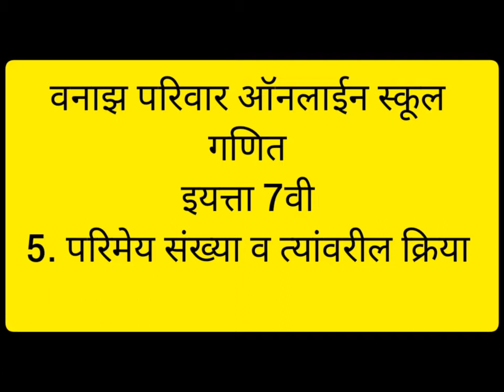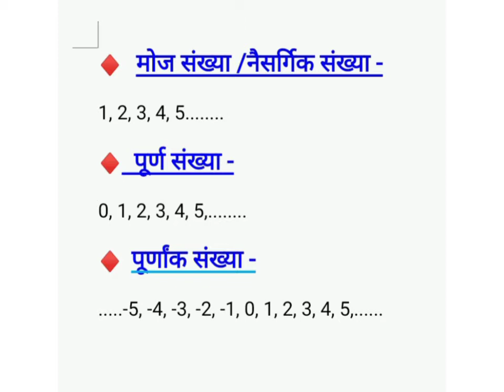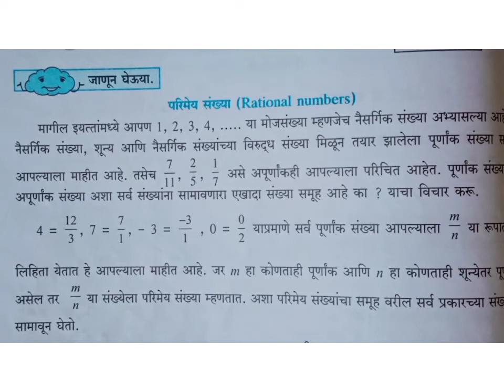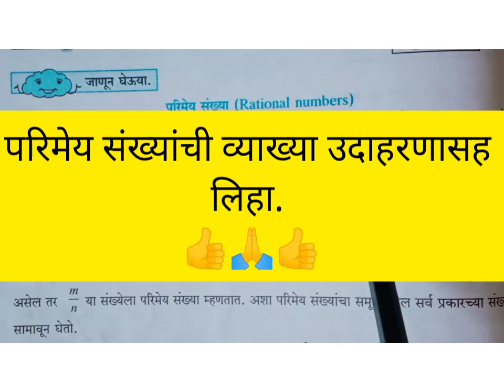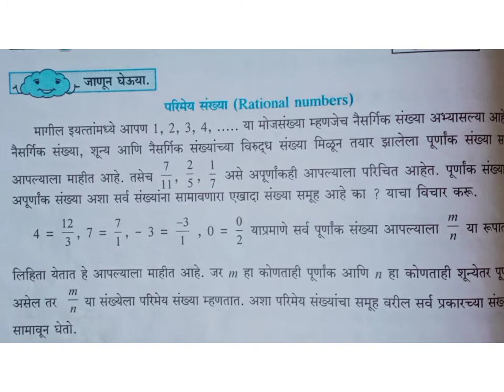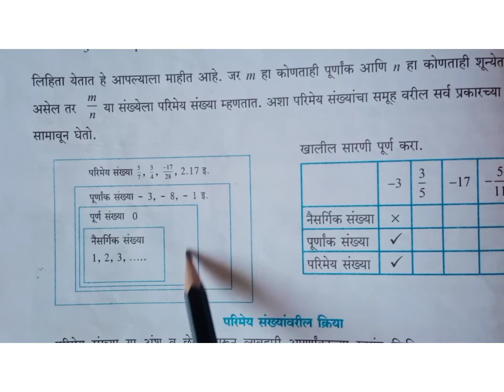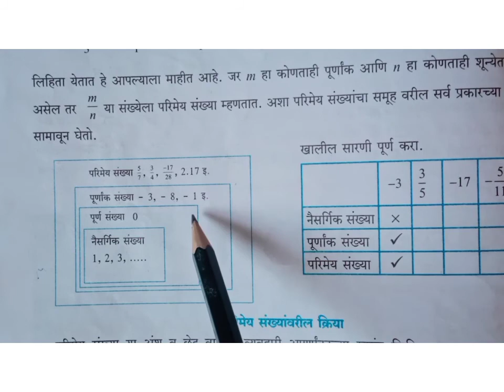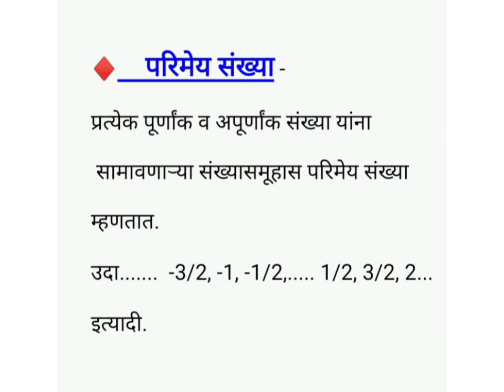गणित 7वी प्रकरण 5 परिमेय संख्या ओळख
वनाझ परिवार ऑनलाईन स्कूल